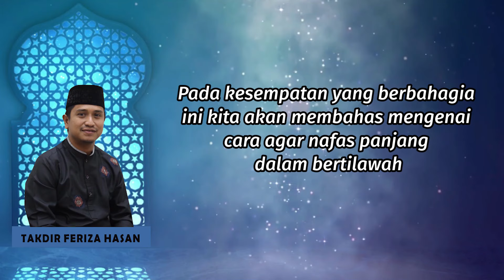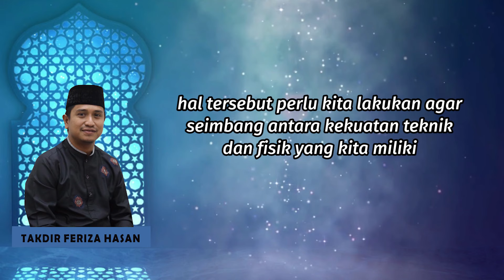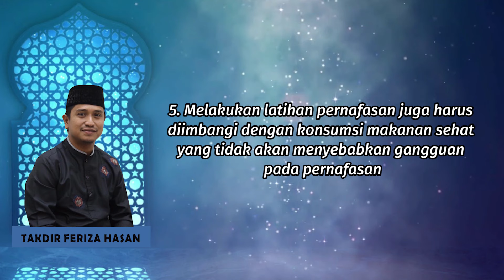5 Tips Agar Nafas Panjang Untuk Para Qori | Penjelasan Lengkap